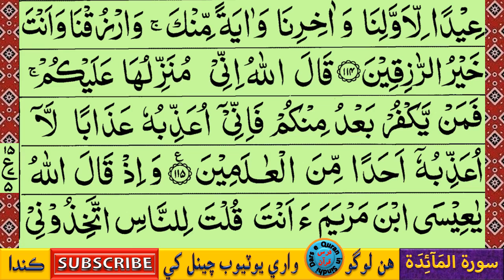حضرت مولانا مير محمد ميرڪ | Hazrat Maulana Meer Muhammad Merk |سورۃ المآئده آیت 109 کان 115